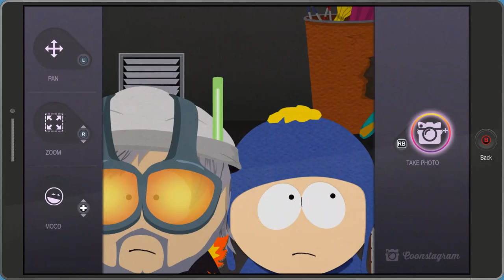South Park Fractured But Whole - 02 Day 1 Sunday 04 Chains of Super Craig